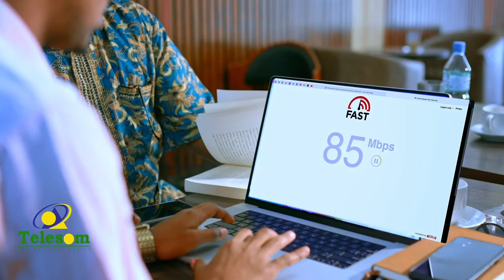Dhalinyaro Iskood isku abaabulay oo Gabiley bulshada ku wacyigalinaya diwaan-galinta.